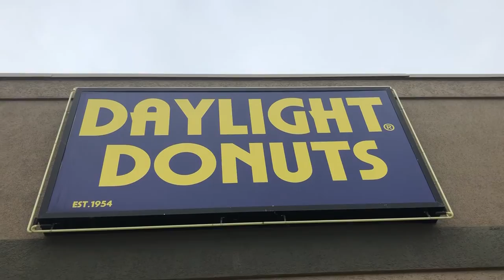Donuts and DJs Episode 4 DJ Taylor G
It's Donuts and DJs Episode 4 featuing DJ Taylor G.

We filmed this episode at my home club here in Des Moines called Shags! We discuss all things DJ'ing, and even touch on Game of Thrones.

SNAP = travisaurisrex

Donuts
DJs
Interview
DJ interview
GOT